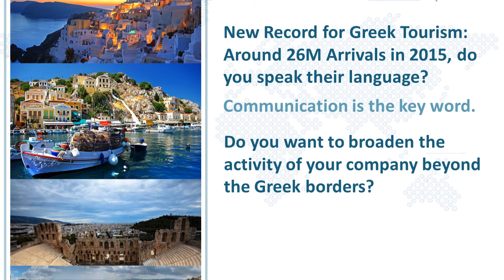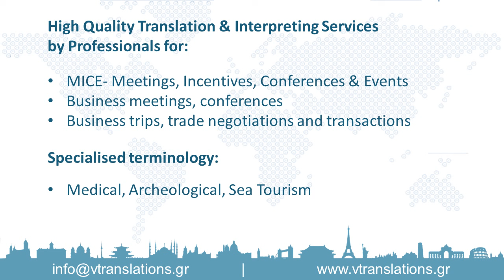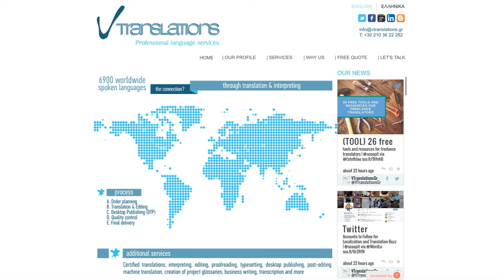VTranslations EN | Greek Tourism Expo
An on demand video exclusively created for the purposes of the Greek Tourism Expo 2015, where our agency participated as an exhibitor. We sincerely thank Dr. Tiago Neto (Medical and Pharmaceutical Translator) initiator and implementer of the project for his unreserved support.